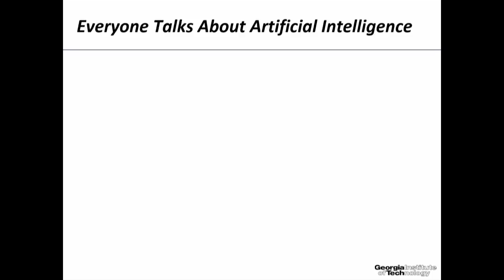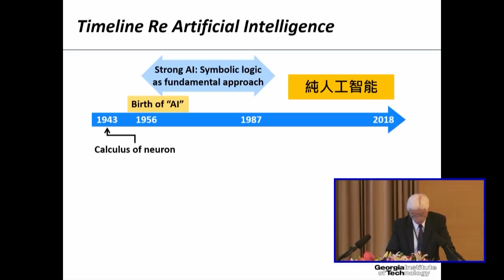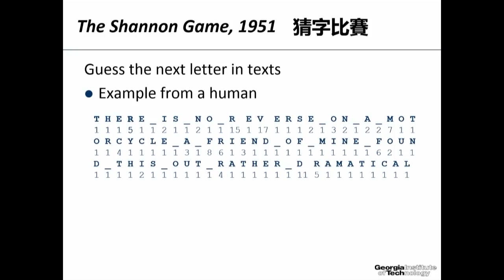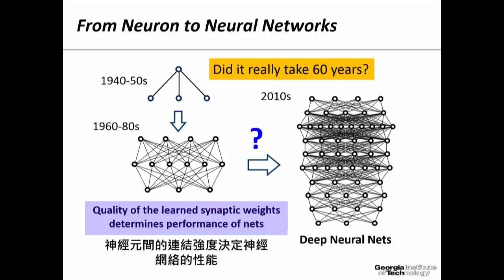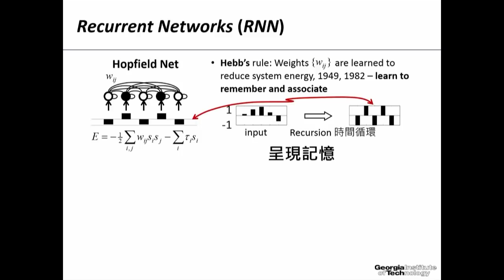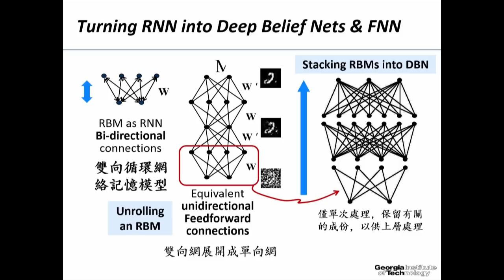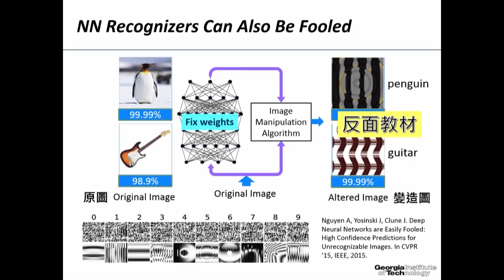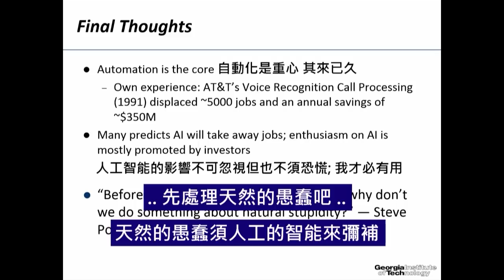2018年院士會議專題演講-莊炳湟院士/人工智能的科技內涵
2018年院士會議專題演講
主題：人工智能的科技內涵
主講人：莊炳湟院士